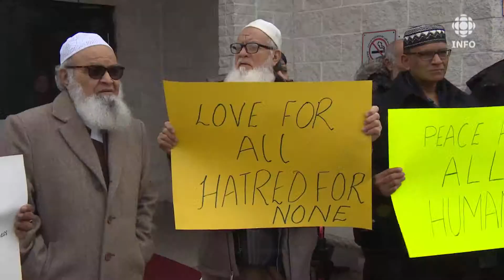Les cercles de paix organisés suite à la fusillade en Nouvelle-Zélande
Des musulmans, partout dans le GTA, invitent les gens de toute confession à se joindre à des cercles de paix, en lien avec les fusillades de Christchurch, en Nouvelle-Zélande.